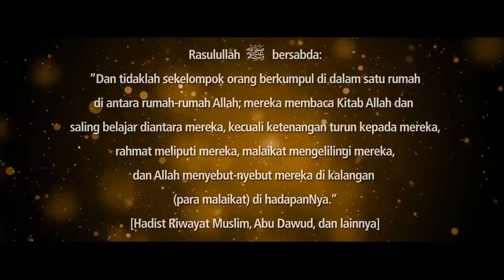KHUTBAH JUM'AT YANG DAHSYAT..!!!!!!!..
ustadz Muhtarom